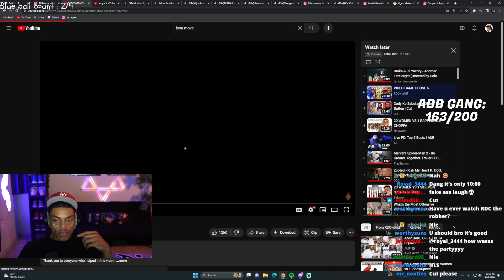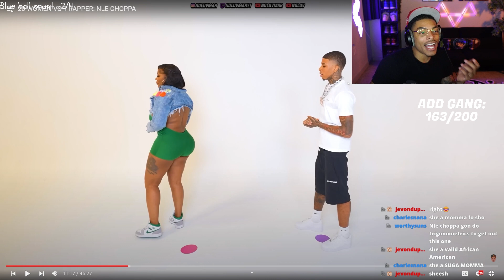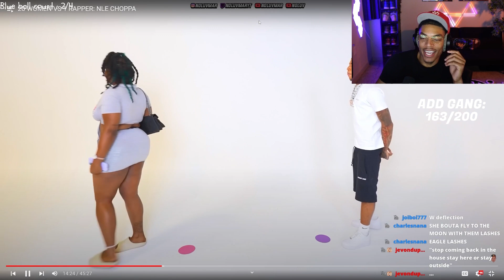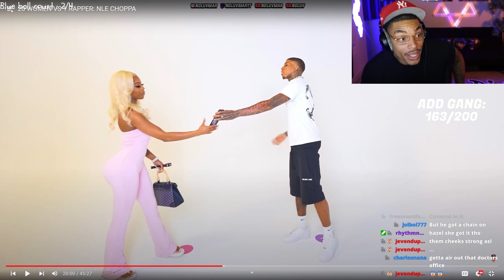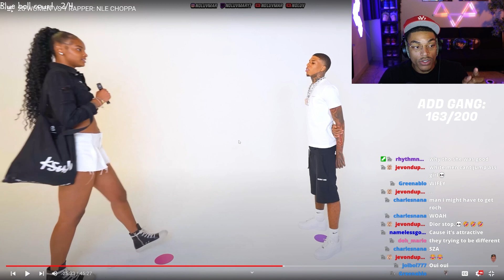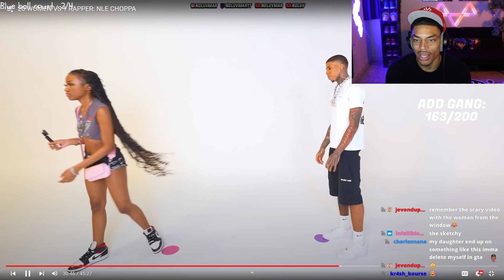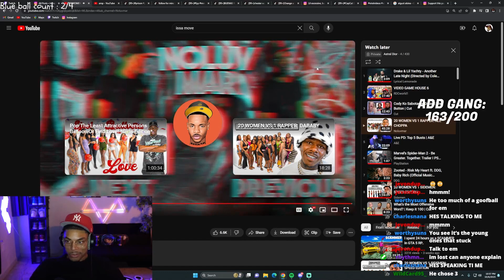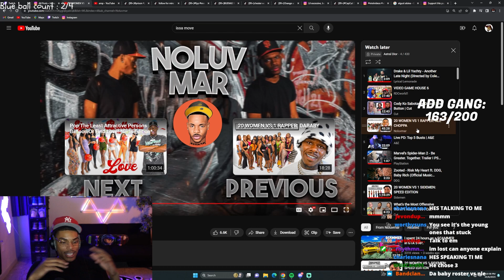NLE Choppa Got FREAKY On This Speed Date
ADD LEH DO IT!!!